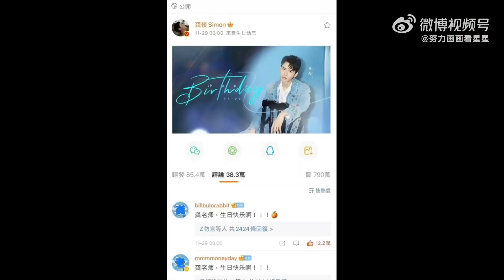橘子皮🍊嘎嘎翻唱的歌！大家欢乐一下！橘子皮